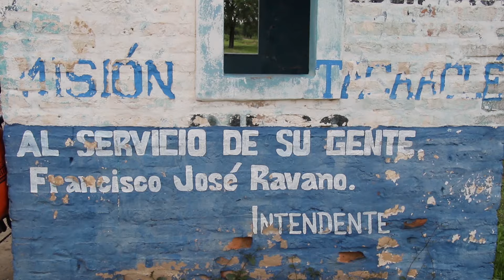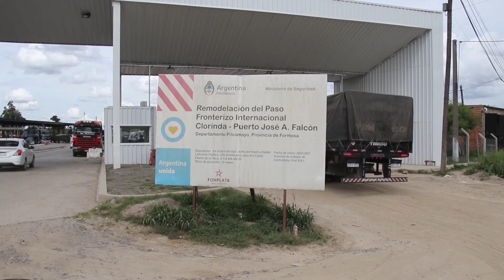On my way to Paraguay: just following your gut feeling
A little video on how I finally managed to reach the city of Asunción and some of the things that had happened on my way...

Peace